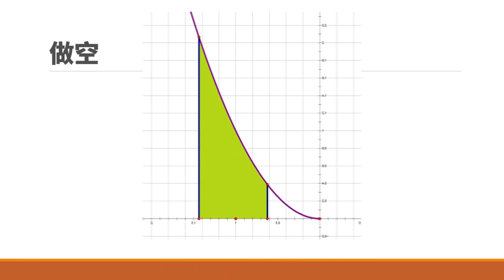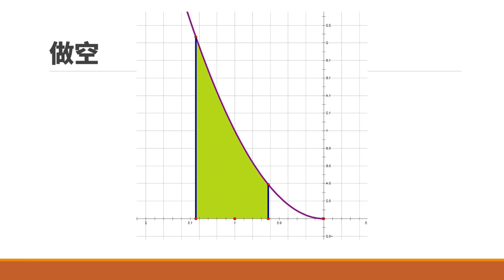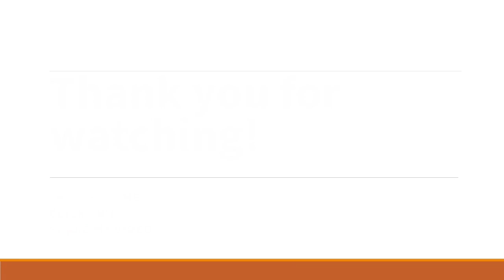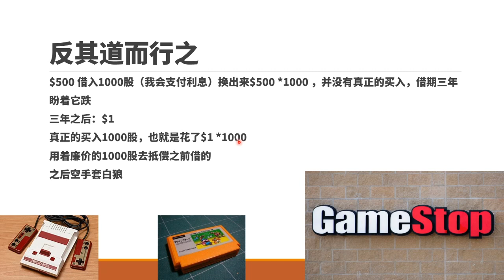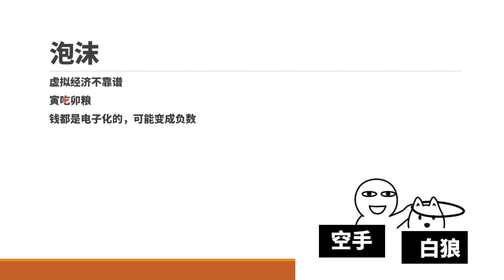【三分钟彻底搞懂】什么是做空？什么是对冲基金？什么是空头？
Hello everyone, my name is mie2016
Beijing University of Posts and Telecommunications (BS)
Stony Brook (MS)
MIT (Ph.D)
This is a hardcore popular science channel~

大家好，我是咩2016
北京邮电大学（BS）Stony Brook（MS）MIT（Ph.D）
是一只硬核的科普酱~

Music in video: If I Had a Chicken